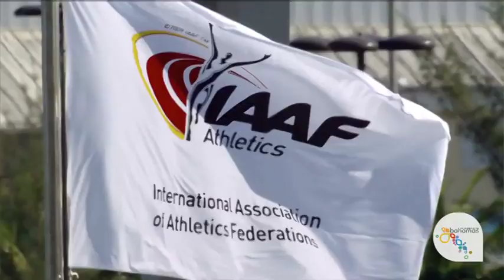Welcome to The Bahamas